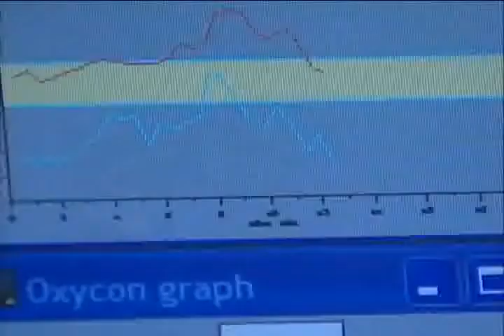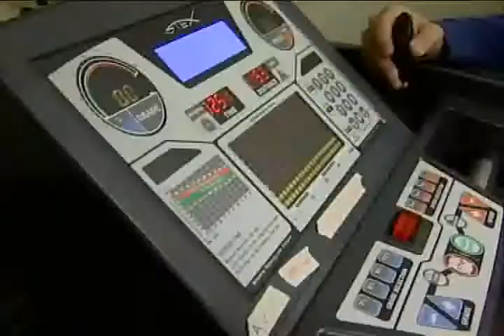UB Public Health and Health Professions: Exercise and Concussions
See what researchers at the University at Buffalo's School of Public Health and Health Professions are doing with Concussion victims.  Exercise is the medicine!